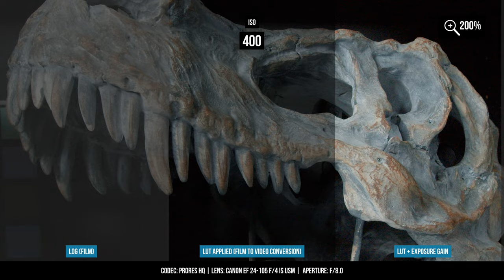BMPCC 6K Benchmark | ISO vs. Noise (With Exposure Compensation)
Doubling the ISO while decreasing a stop each time to compare the noise levels for each.

0:00 | ISO 100
0:10 | ISO 200
0:20 | ISO 400
0:30 | ISO 800
0:40 | ISO 1600
0:50 | ISO 3200